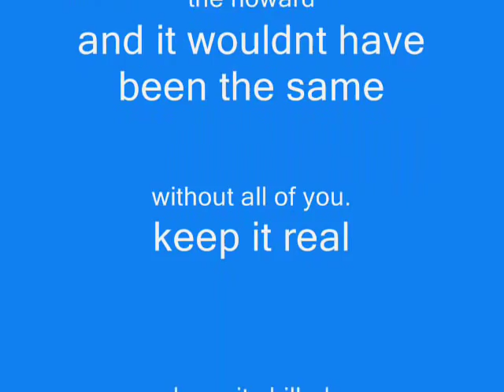Howard of Effingham Leavers Video 2007 part 2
Video of the Howard of Effingham for the leavers assembly. 2007 by Ian Upcott.